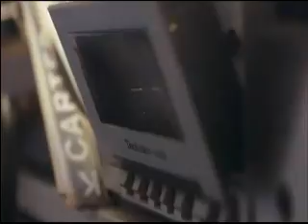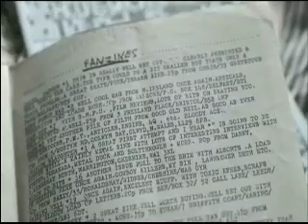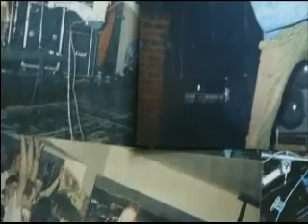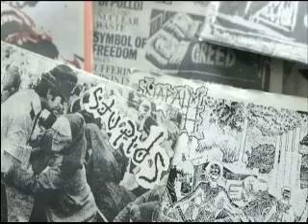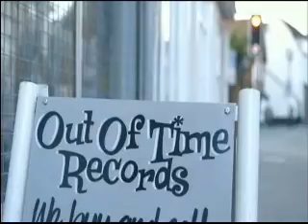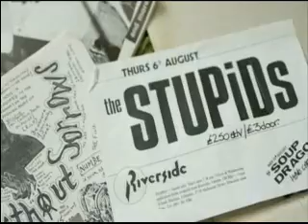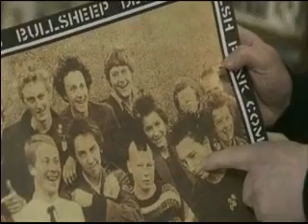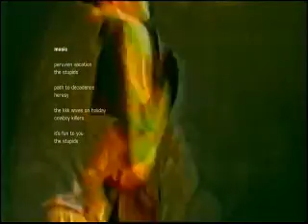Soap The Stamps 80's UKHC Documentary